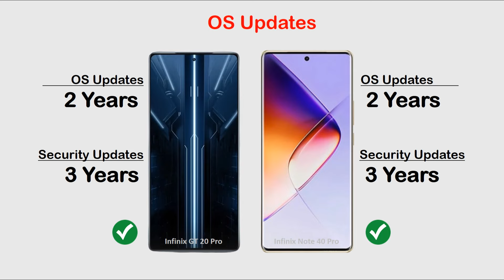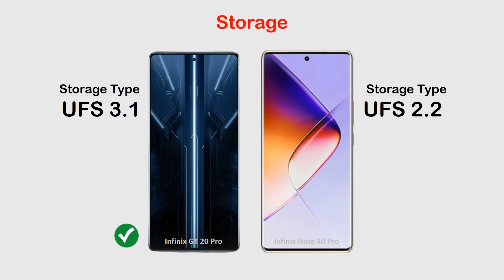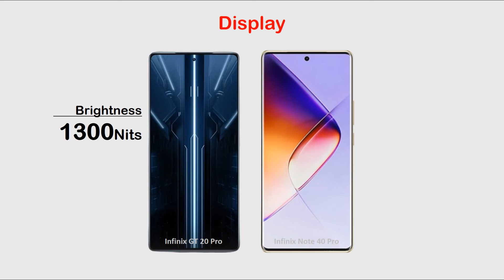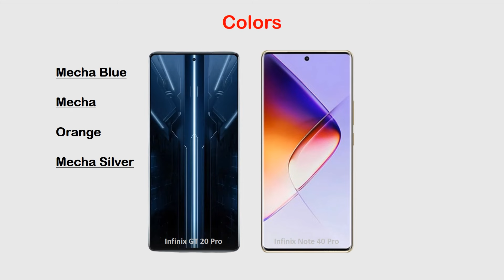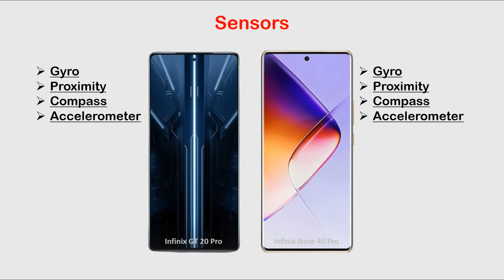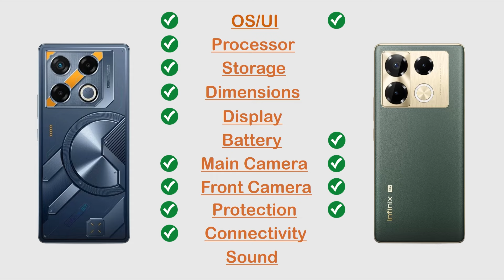Infinix GT 20 Pro vs Infinix Note 40 Pro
Hi Everyone :)

In this video you can watch Infinix GT 20 Pro vs Infinix Note 40 Pro Review, Price in Pakistan, All details like OS/UI, Processor, Display, Memory, Main camera, Selfie camera, Features, Battery and Price.